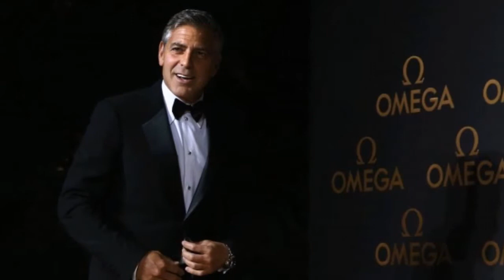George Clooney, gita a sorpresa per Amal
L'attore regala alla fidanzata un romantico viaggio